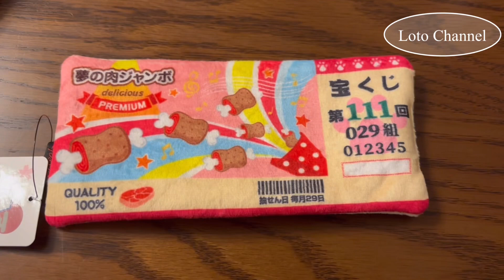2023年もありがとう！来年もよろしく！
2023年ありがとう！！
来年もよろしくね